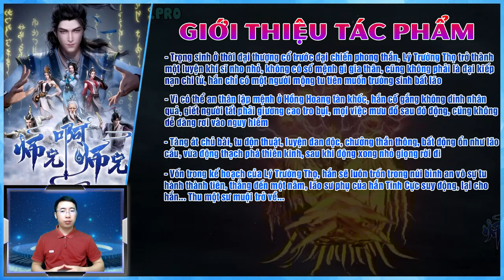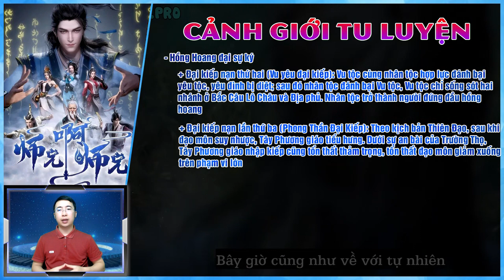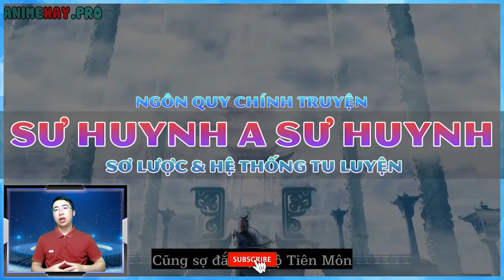Nhân Vật & Hệ Thống Tu Luyện Trong Ta Sư Huynh Thật Sự Quá Vững Vàng | Sư Huynh A Sư Huynh | Toàn Mr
Ta Sư Huynh Thực Sự Quá Vững Vàng Là một bộ được đăng nhiều kỳ tại Qidian thuộc thể loại tiểu thuyết Tiên hiệp, tác giả là Ngôn Quy Chính Truyện. Và gần đây thì bộ phim 3D của truyện cũng đã được chuyển thể với tên là Sư Huynh A Sư Huynh.